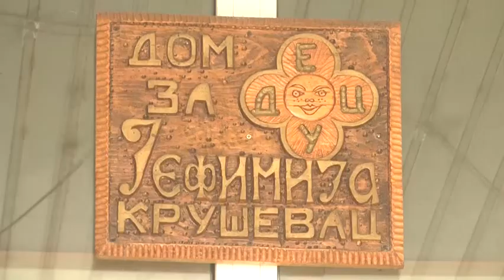U Domu za decu "Jefimija" planiraju radove na uređenju unutrašnjosti doma